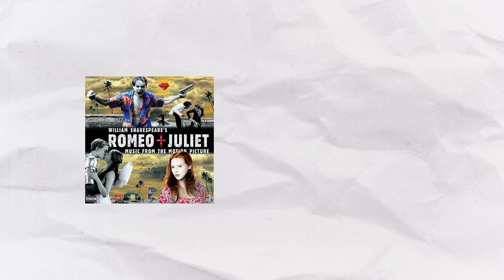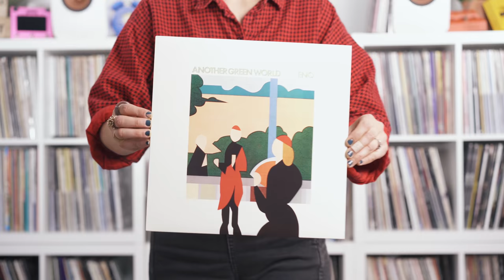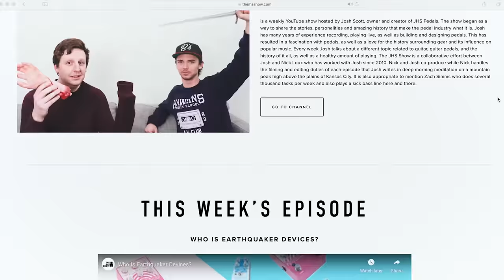Gear Breakdown with Deep Sea Diver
This week’s episode of the JHS Show was a little different, and by “a little different” I mean “the greatest episode we’ve ever done.”  I had the pleasure to interview Jessica Dobson from the band Deep Sea Diver, and hear a little more about their amazing new album that’s dropping TODAY.

I love interviewing people, I love hearing how musicians got into the industry, and I think Jessica is one of the best guitarists currently making music, This episode is a dream come true.

25:24 Deep Sea Diver performing their song "Impossible Weight" off the new album

Winners will be contacted via EMAIL

Gear featured in this episode:
13:03 Elector-Harmonix Deluxe Memory Man
13:16 Menatone Pleasure Trem 50000
14:30 Sarno Music Solutions Earth Drive Overdrive
16:50 BilT S.S. Zaftig Custom
Diamond delay

Jams in this episode:
5:35
11:34
18:07
25:24 "Impossible Weight" Deep Sea Diver

Record Time:
Another Green World - Brian Eno